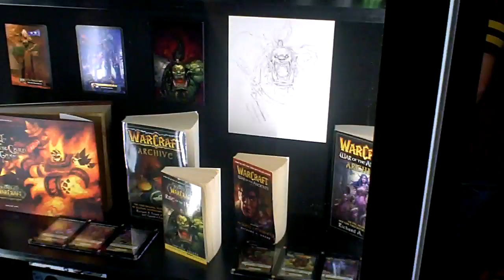BlizzconDay3a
Day 2 of Blizzcon - 22 Aug 2009